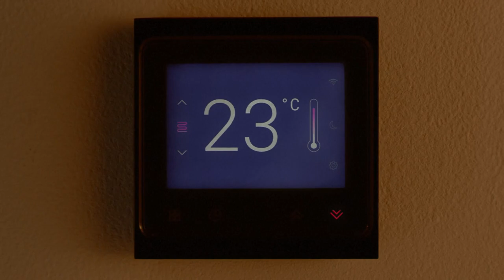“The world’s best trick”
This TV clip is part of a three-year campaign between the European Commission and UEFA, on how we can all play our part in tackling climate change.The commercial features all kind of Europeans showing off their football tricks. Each one tries to outperform the person before. The tricks will culminates with an elite player showing off their world-beating skills, with a surprising twist: The world’s best trick is a series of actions (for example, switching off the lights, turning down the thermostat and others) to reduce your carbon and environmental footprint. The EU is working to bring about a new, green Europe – one that works for both people and planet, thanks to the European Green Deal. Find out more about EU climate action and plans to make Europe the first climate-neutral continent by 2050. We’ve shown you our climate tricks, now it’s time for you to show us yours. Get involved by sharing your football skills and climate tricks together with the hashtag